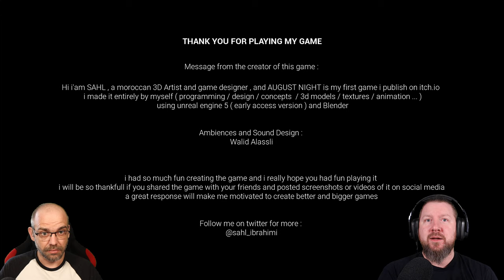AUGUST NIGHT [Demo] Dieses Game triggert PHOBIEN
Egal, welche Phobie DU hast, dieses Spiel triggert sie.
Ob Angst vor Käfern und Insekten, Löchern oder fremden Menschen, die dich beobachten. Es ist für jeden etwas dabei.

▪ TITEL: AUGUST NIGHT Demo
▪ PLATTFORM: PC
▪ GENRE: Psychologischer Horror
▪ RELEASE: 2021
▪ STUDIO: Sahl Ibrahimi
▪ PUBLISHER: Sahl Ibrahimi
▪ USK / PEGI: nicht vorhanden